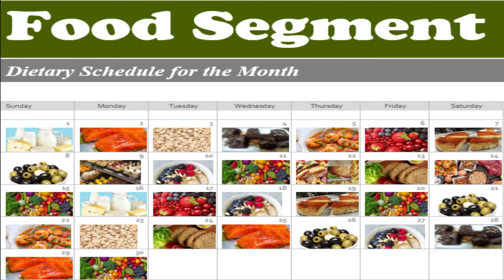Dhania Chutney with few ingredients |Coriander Chutney at home | Easy & tasty recipe by Food Segment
Dhania Chutney/ coriander leaves paste in yogurt is a favorite sides to many meals in South Asian region. It is also known for its herbal benefits |Coriander Chutney at home recipe by Food Segment

Ingredients
Coriander leaves                   half bunch
Green Chilies                          2 Small
Salt                                          1/2 tsp or as required

Recipe
- Wash and coarsely cut coriander stems
- Add it in the grinders
- Add green chilies and salt
- Add 2 tbsp of yogurt and grind well
- Make a paste
- Whisk the yogurt and add the coriander paste
Tasty coriander chutney with very few ingredients is ready to serve.
This chutney is good as side with all types of dishes, especially with rice, biryani and pulao.

Best regards.